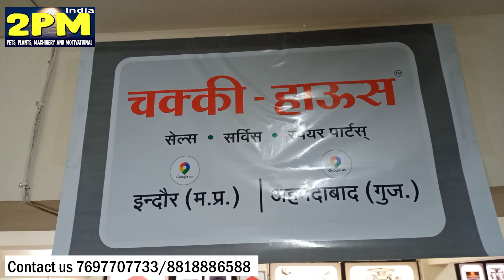kima Making machine मशीन से कमाई बढ़ाओ Indore wholesale machinery market | chatni making machine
adresss-
चक्की हाउस (Chakki house)
3 Maharani Road SF 5,6,7 ellora plaza, Indore,
Madhya Pradesh 452007
A pulverizer or grinder is a mechanical device for the grinding of many different types of materials. For example, a pulverizer mill is used to pulverize coal for combustion in the steam-generating furnaces of coal power plants.
Topic Cover-
ata chakki machine price in indore
atta chaki wholesale shop indore
indore atta chakki market
Indore wholesale Market
News machine Business Idea
Indore masala machine Market
Indore machinery market
masala machine,
masala grinder machine Indore,
masala making machine Indore,
masala machine price Indore Market,
masala making machine shop Indore,
spice grinder machine,
masala grinding machine price,
new masala machine,
dry masala grinder machine,
all in one masala making machine price,
Types of pulverizer
rajkaot wholesale market
pulverizer market rajkot
gujrat ata chakki market
Gujrat wholesale machinery market
pulverizer factory gujrat
pulverizer menufacturer Gujrat
ata chakki market Indore
ata chakki machine rajkot
ata chakki factory
Pulvlezer machine rajkot
Pulvlezer machine fACTORY AHAMDABAD
Indore ata chakki market
Indore masala chakki
masala pulverizer machine
atta chakki
5hp pulverizer
#7.5hp pulverizer
10hp pulverizer
pulverizer atta chakki machine
pulverizer machine for cattle feed
Topic cover-